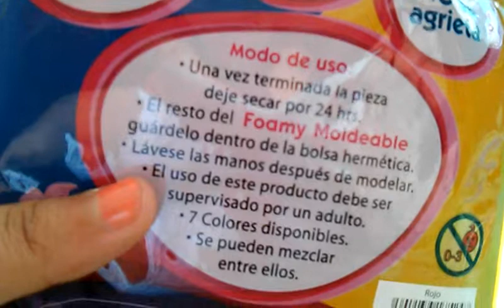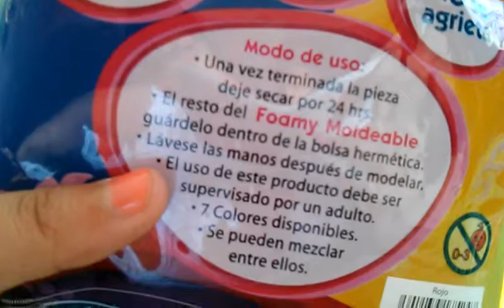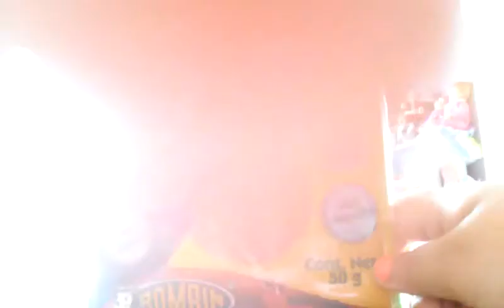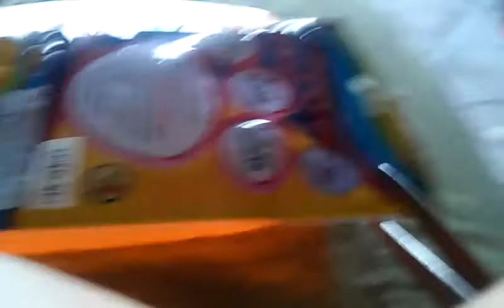Fomi moldeable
Holo subs el videose trata de una malsa moldeable que se seca por 48 horas es mucho no pero abeses se seca rapido espero que lesgusten todos mis videos. Losquiero chicos 😜😙😙😙😜